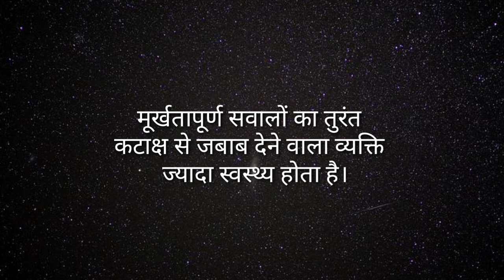जब आप थके हुए होते हैं तब। Hindi Psychological Facts। U Gyan।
Hello Friends,
         Welcome to all of you in My channel " U Gyan "

Your Queries-
1. जब आप थके हुए होते हैं तब।
2. Human psychology facts in hindi.
3. Psychology facts.
4. Awesome facts.
5. Human behaviour psychology in hindi.
6. ह्यूमन साइकोलॉजी।
7. रोचक facts.
8. साइकोलॉजी Facts in hindi.
9. Psychology of human behaviour.
10. Psychology kehti hai.u
11. Psychology ke anusar.
12. Manovigyan ke anusar.
13. मनोवैज्ञानिक तथ्य।
14. Psychology in hindi.
15. Psychological tricks about love.
16. Interesting psychology facts shorts.
17. love psychology.
18. Short psychology facts in hindi.
19. Hindi psychological facts.
20. Human behaviour psychology facts.
21. Psychology facts about human nature.
22. Psychological baatein.
23. Psychological short video.
24. Psychological facts in hindi.
25. Psychology facts Hindi.